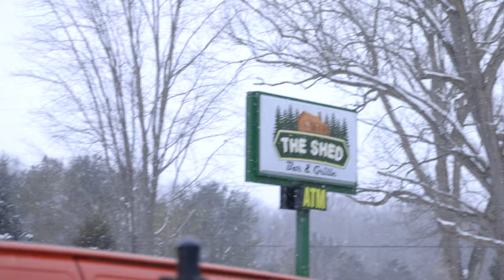BIG BUCKS DOWN at The Marion Springs Buck Pole | Michigan Hunting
Bucks, bucks and more big bucks. Personally, I think the ladies out did the fella :) Be proud to be a hunter, be happy for each other and enjoy the plethora of stud bucks!

Congratulate all the hunters at the Marion Springs Buck Pole

📸🎥Equipment Used📸🎥
Main Hunting Cameras: Canon G40, Canon Rebel T6i, Canon R5
Second and Third Angle Cameras: GroPro Hero 4/7 Black
Main Vlog Camera: Canon Rebel T6i
Drone: DJI Mavic Pro
360 Camera: Insta360 Twin Edition